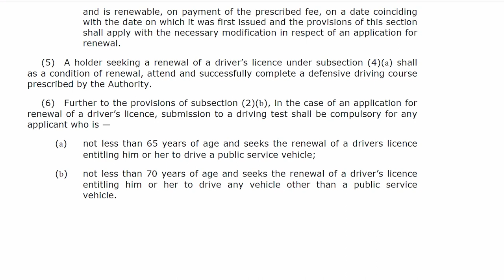Age for Compulsory Driving Test for Seniors to be raised to 75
An amendment to a section of the Motor Vehicle and Road Traffic Act was tabled before the House of Parliament this week. The amendment seeks to raise the age for a compulsory driving examination for Senior Citizens from age 70 to 75.